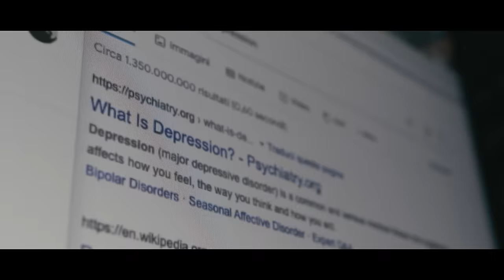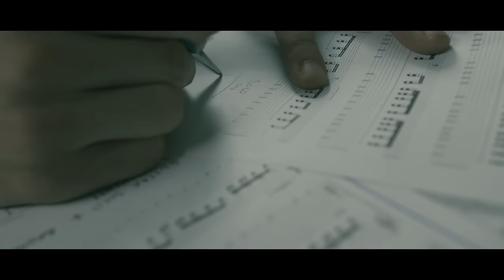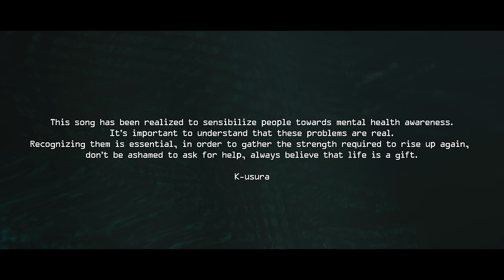K-usura - Escape (Official Music Video)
//Lyrics//
This is what real pain's for
Breaking down or knock down walls
And these sensations, svalutations
They took all away from myself
Now it's time to decide what I want
What I learned and show my deepest scars to everyone
My fears and my anxiety will turn into an evolution
Save my life again

I can see the darkness in your eyes
Whatever you're trying to change turns in lies
Focused on merging problems into one
The one who can kill me right now
A car doesn't start without its fuel
Lost in my past when I was jewels
I cannot swim in the acid rain

My mind is fucking rolling
Erase the hate in God
It is nobody's fault, you're not ready to know
A boiling blade stick in my trail
Just to avoid that mental jail
Just to divide my brain

To say goodbye to all my demons
Now it's time
To say goodbye to all my symptoms

Even if you have your troubles too
(Even if heavy boulders fall on you
 It always remains your way)
This time we'll not escape
(Even if you can no longer do)

You are another misfit ready to destroy my plans
I've done things you would never do
In your astounding dreams
Friendships have conclusions
This is why I'm into loneliness
And these emotions, tolerations
Contribute to grow up
This time I want to see your face
Crawl on this icy asphalt
The only thing you wanted to hear
Was that I still loved you
No, no not again

Now I see the lightness in your eyes
The force that you use to change every night
It's burning fast and deeper in your rind
Snakes will tempt me no more right now
Today I'm throwing out the pain
The blood is boiling in my veins
Just fly down and control your anger
Just wait for April or September
To rediscover happiness
Or fall into the depth of hell

It is nobody's fault
You're not ready to know

Always remains your way

// Credits //

Music written by Francesco Rizzo, Mattia Nardo, Diego Masiani, Norman Ceriotti
Lyrics written by Mattia Nardo & Francesco Rizzo
Guitar engineering & recording by Giovanni Rosellini
Produced by Jarno Bellasio
Mixed & Mastered by Federico Ascari
Video direction & DOP by @manno993
Make Up Artist: Debora Campolo